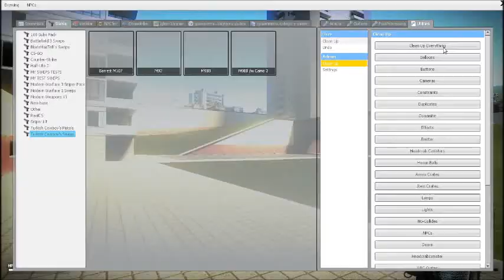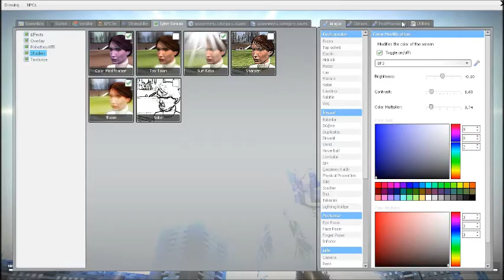M92(dec.)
Preview like a boss...(BEST PREVIEW EVER)

SNIPER KIT ON CATEGORYS :O